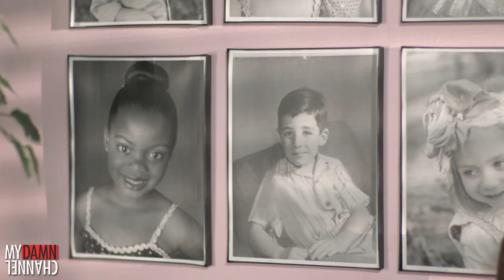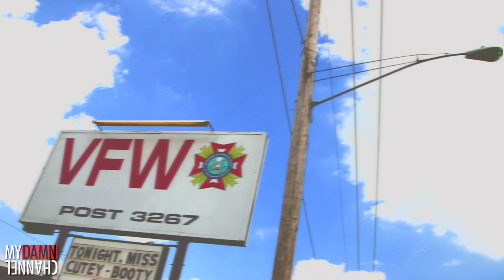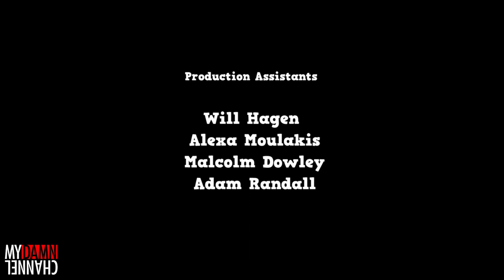What's With Honey Poo Poo? Episode #5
A truck-load of adult diapers and a costume custom-designed to accentuate her backside increase Honey's odds at the Cutey Booty Pageant.

What's With Honey Poo Poo? stars Judith Owen as Teria, the mother of child beauty pageant prodigy, Honey. The series follows Honey's attempts at stardom, despite one potentially tragic flaw, and the lengths Teria and husband Lloyd Earl go to in support of this dream.

Created by
Judith Owen and Harry Shearer

Teria - Judith Owen
Honey - Rayanna Boasso
Lloyd Earl - Kim Collins

Sign In Girl - Taylor Duhé

Executive Producer
Harry Shearer

Producer
Tara Martin

Editor
Tom Roche